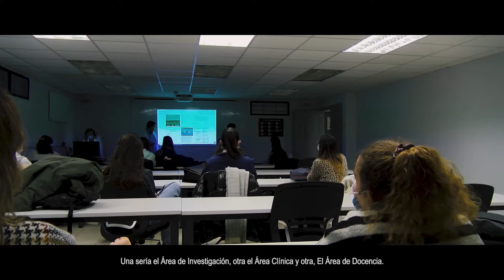UEMC - Grado en Psicología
El grado en Psicología de la UEMC ofrece todos los conocimientos científicos necesarios para analizar y comprender el comportamiento humano. Todo ello de la mano de los mejores profesionales y con un acompañamiento personalizado de cada estudiante.

La UEMC dispone distintas instalaciones propias como una cámara Gesell y una docimoteca, equipadas con las últimas tecnologías, que facilitan el desarrollo de competencias profesionales de los alumnos.

La formación se complementa con prácticas internas y externas, lo que posibilita al estudiante a enfrentarse a casos reales.